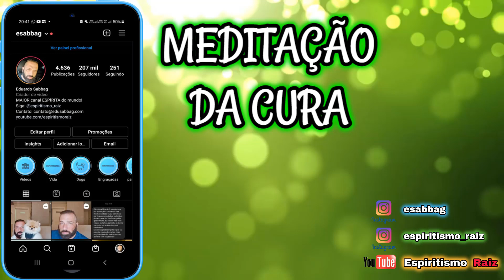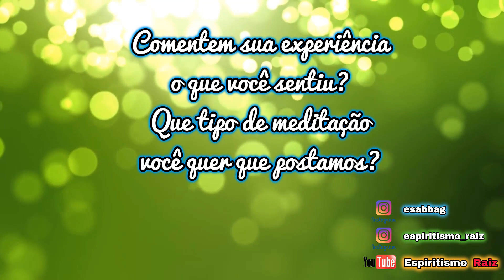🔴Meditação Da CURA Com Os Espíritos